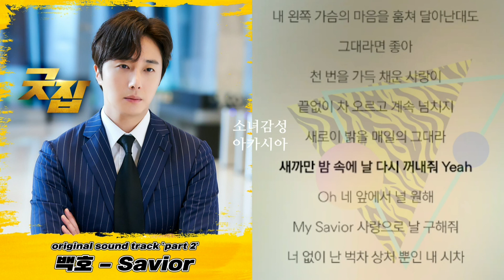Savior - 백호. 1시간 연속 듣기. 굿잡 OST Part 2